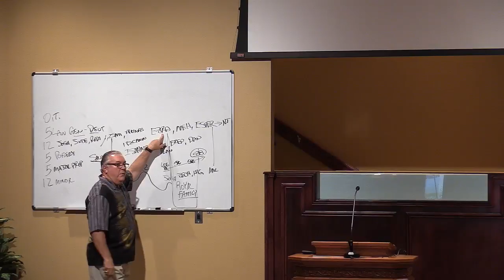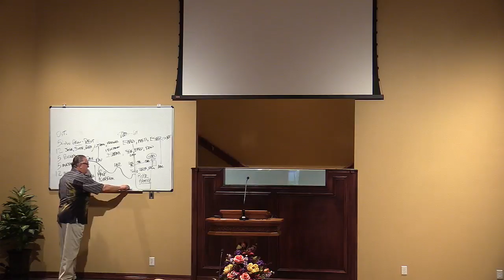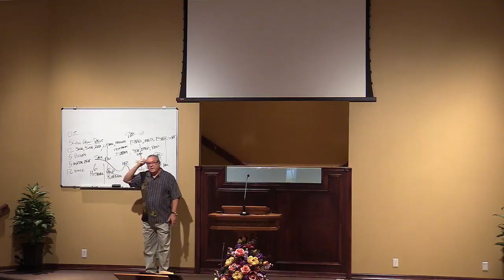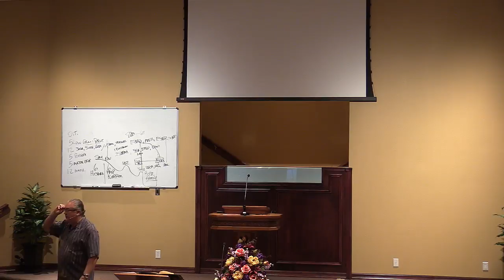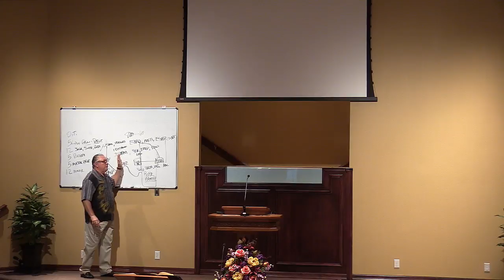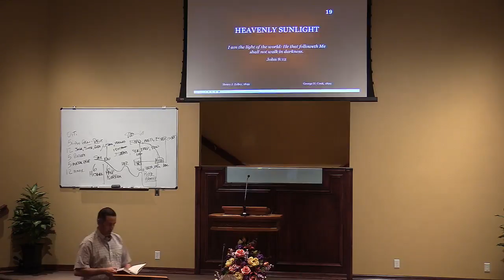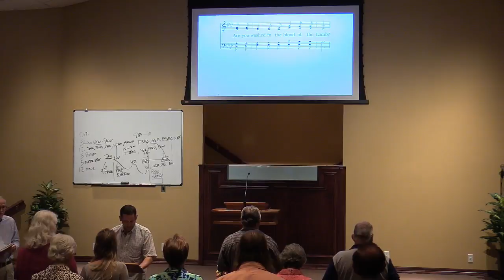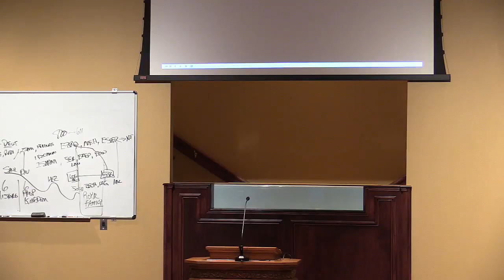Daniel introduction by Rick Moore